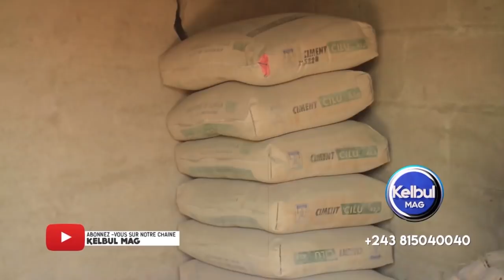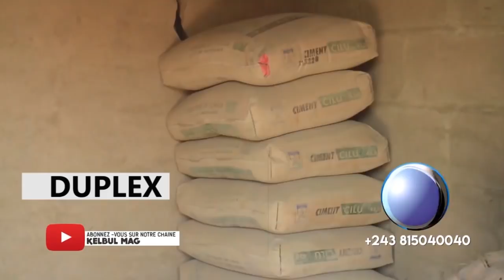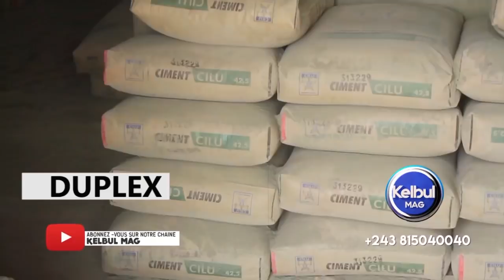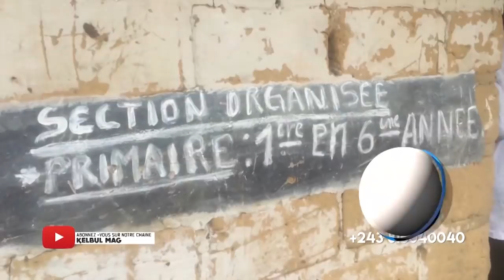KELBUL MAG 1/3/22 CIMENT EMATI+NGOBILA NA KASONGO BAKOBUKA BANDAKU+BAKOTELI FAMILLEJA BAKULUNA+ÉCOLE